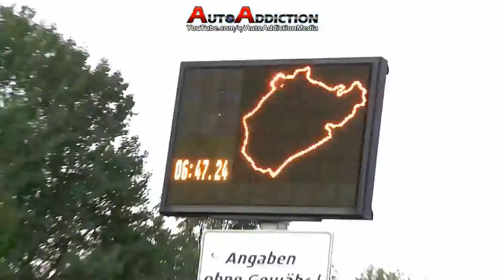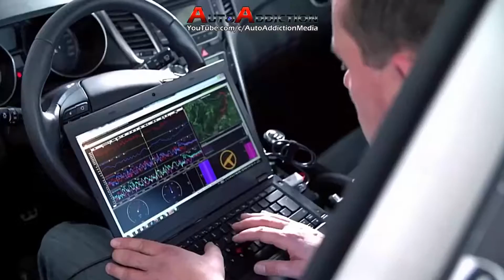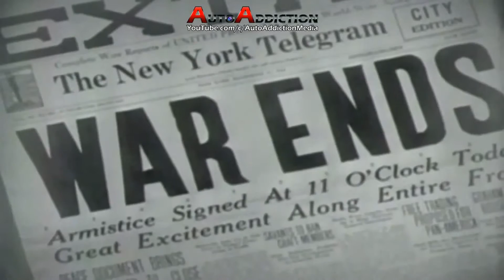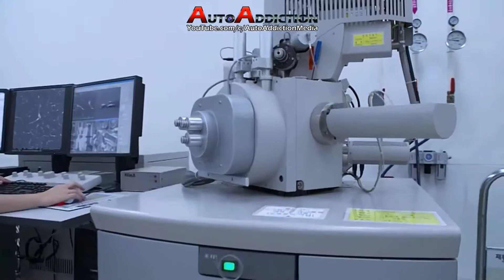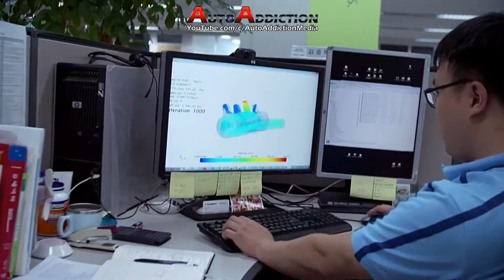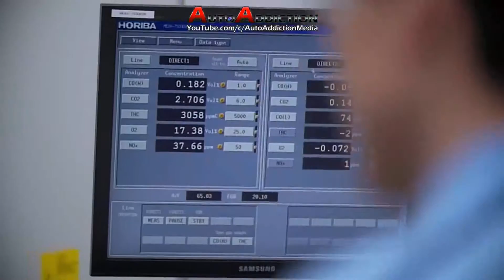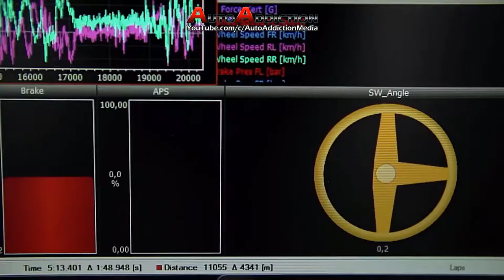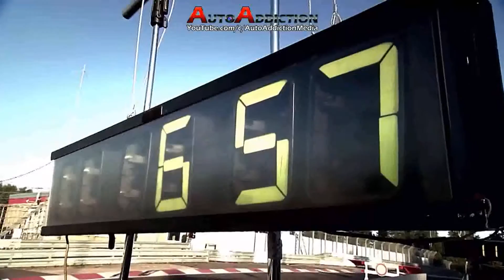Inside the Ring - Nürburgring Nordschleife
Documentário sobre Nürburgring Nordschleife, o Inferno Verde.